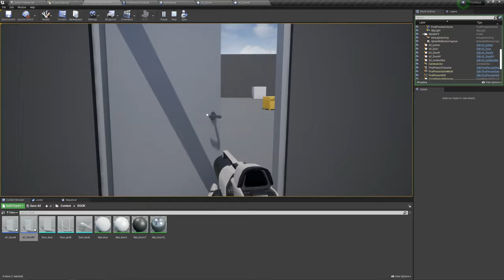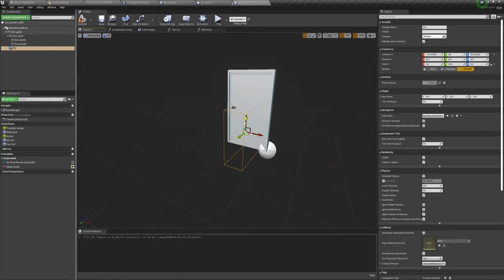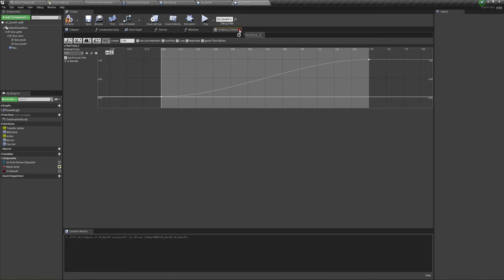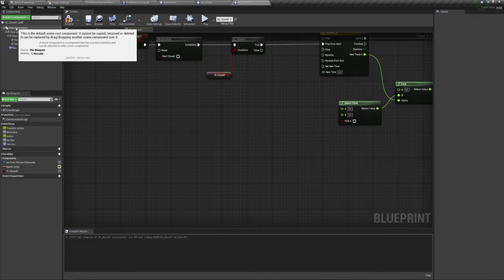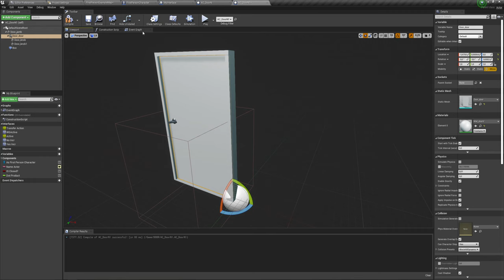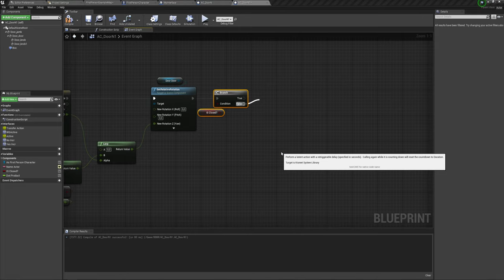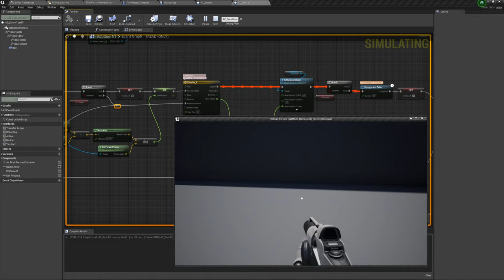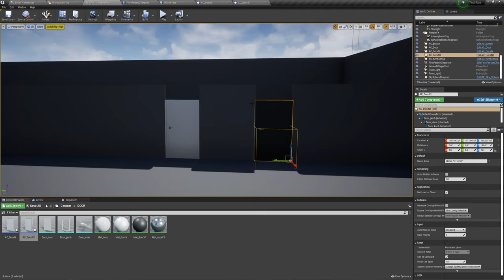Unreal Engine (UE4, UE5) - Открытие двери "От себя" с автозакрытием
Показываю как открывать дверь "постоянно от себя" и при этом сделаем автозакрытие двери